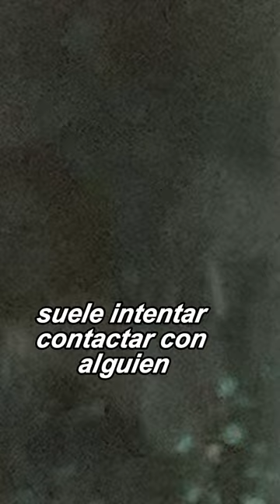Fantsmas del adiós | Relatos del lado oscuro